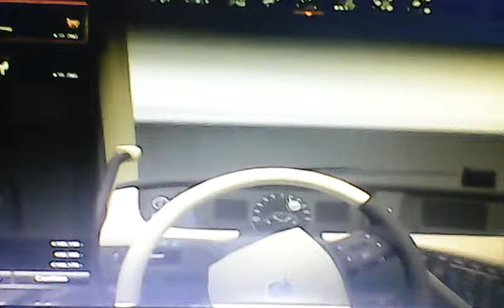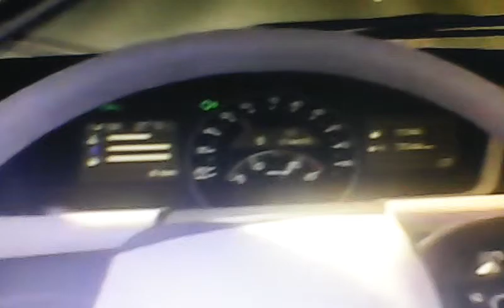Ero trukc simolator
ami qka igraem ero trukc simolator 2